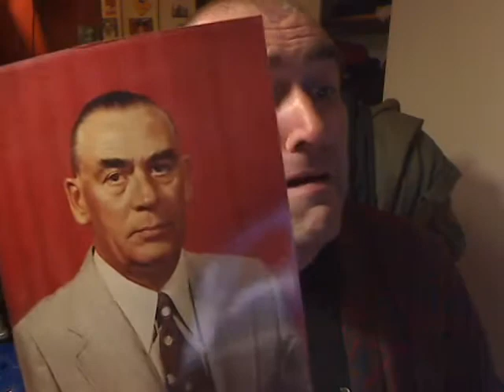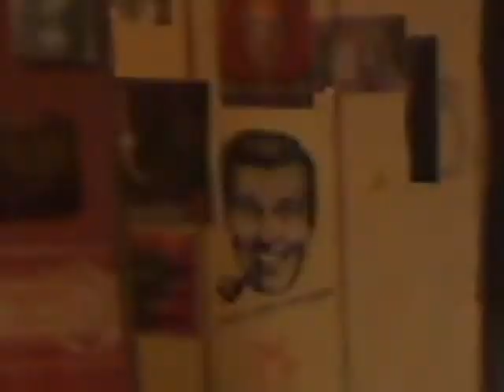Matt Channels Sir George King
Its 5th July which means Xday for the Subgeniuses... and in the spirit of xday I decided to try and channel the spirit of His Eminence Sir George King for answers about the crop circles. The answers revealled by Sir George are a revelation.
Unhappy Xday as the planet was not destroyed and better luck next year subgeni...
for more info on how you can be saved when the saucers destroy the planet. Planetary destruction is no joke. Symptoms of planetary cleansing can include sudden and painful death to anyone who is normal or even slightly pink (and were not talking skin colour here folks!). To find out how not to be on the planet when xday - expiry day is reached youd better get some JR Bobb Dobbs in your life.

Rev Circlemaker